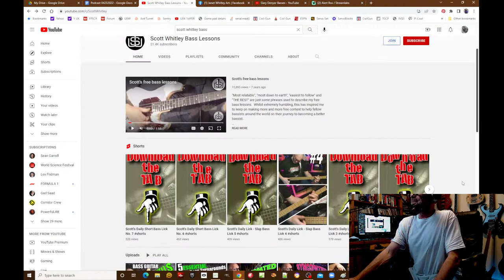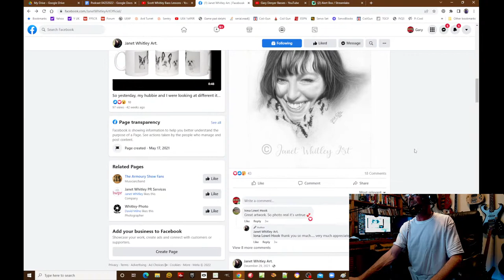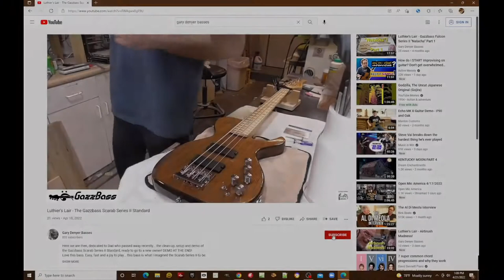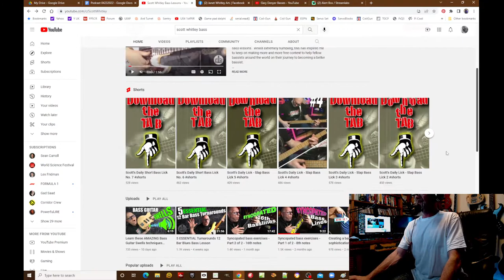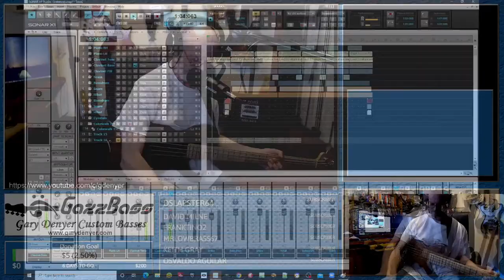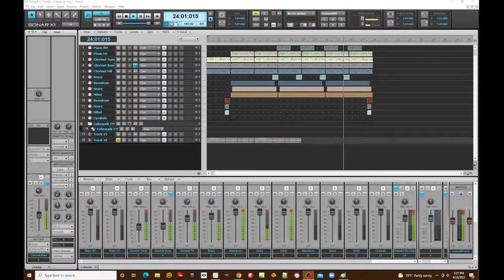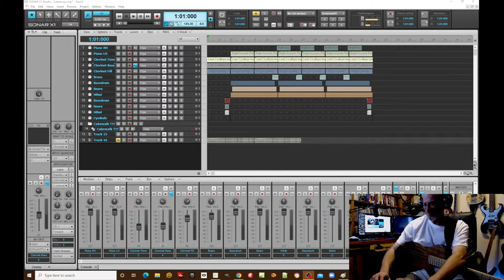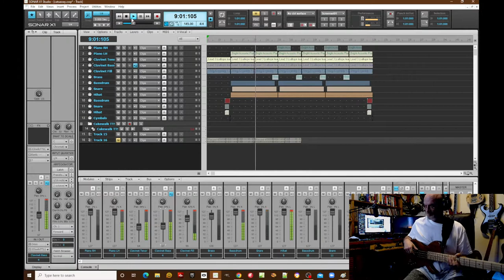Bass Guitar Building and Playing! Luthier's Lair LIVE!